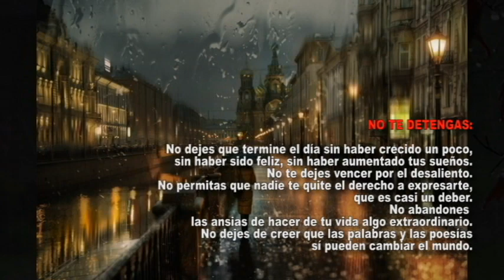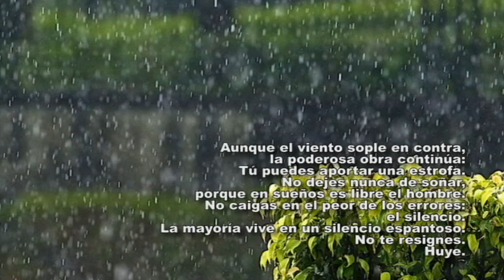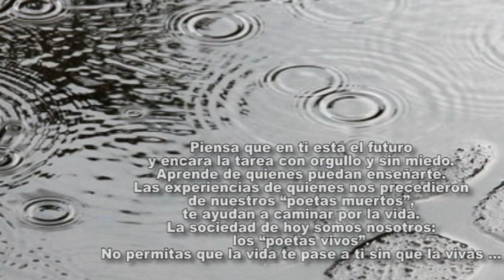NO TE DETENGAS: NO es un poema de Walt Whitman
Walt Whitman nació en West Hills, Nueva York, Estados Unidos, el 31 de mayo de 1819, y murió en Camden, Nueva Jersey, el 26 de marzo de 1892. Cuando fue publicado por primera vez en el año 1855, Hojas de Hierba fue criticado por obsceno, y estuvo a punto de ser censurado en su segunda edición, puesto que la primera fue costeada por el propio autor. Ha influenciado a poetas posteriores, desde Jorge Luis Borges hasta T. S. Eliot.
“No te detengas” no es un poema de Whitman, aunque en la red se atribuye a él. Algunas frases aparecen en la película “Sociedad de Poetas Muertos”, incluso en el título, que está sacado de este poema. También la película repite versos de este poema en los diálogos del profesor Keating (Robin Williams). Su traducción se le atribuye a Leandro Wolfson, pero él mismo ha aclarado que no es un poema de Whitman que él haya traducido.

Para saber más: